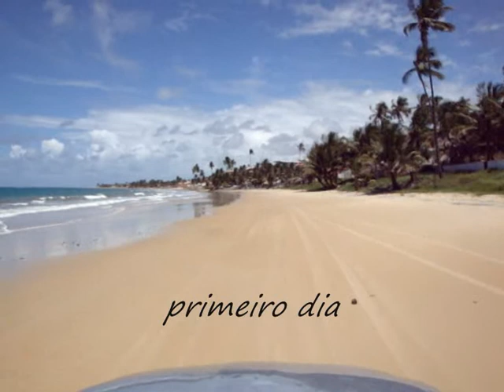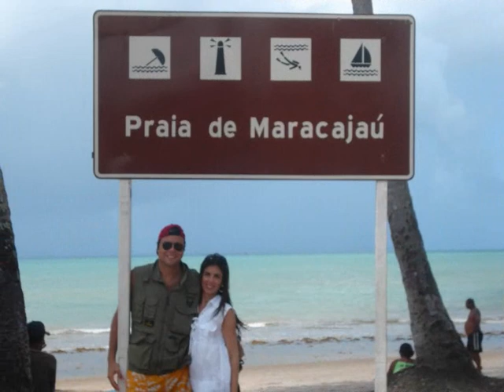Parte 01/03 - Lá vem eles... (até Pipa 001/002)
Natal; Rio Grande do Norte; Maracajaú; Farol de São Roque; Curva do Brasil